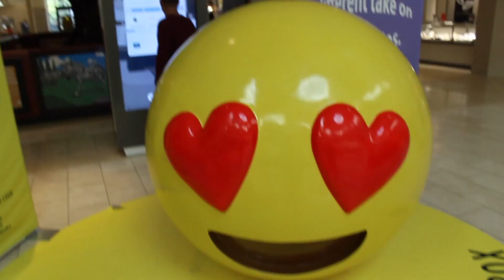Vlog #10 - Funbox Thousand Oaks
We're back with another vlog! We went to Funbox in Thousand Oaks to check out the cool interactive exhibits and then had dinner at Perch in Downtown LA!